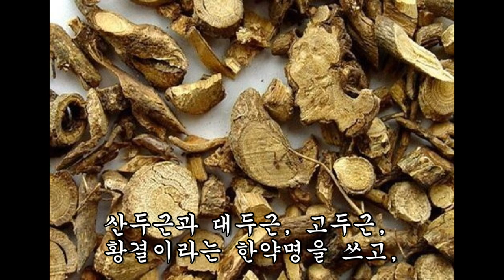기관지와 폐질환에 특효제로 쓰이는 약초!!